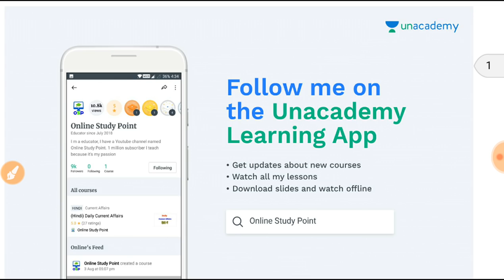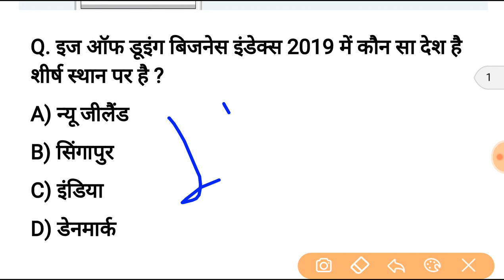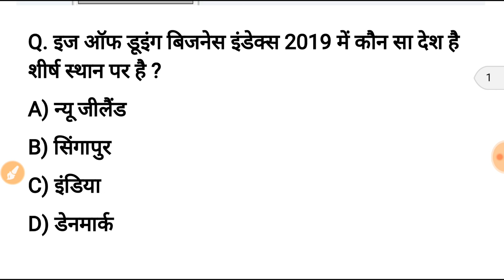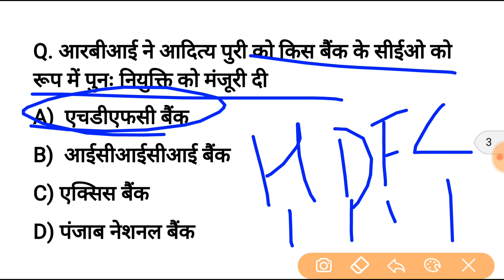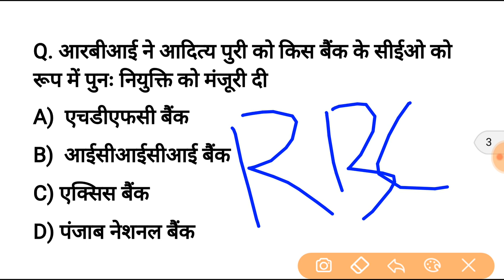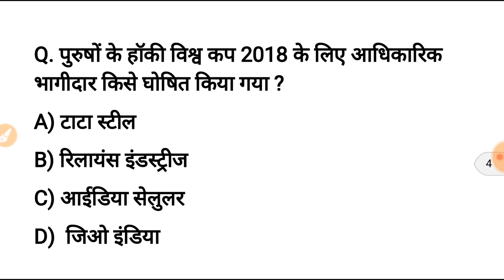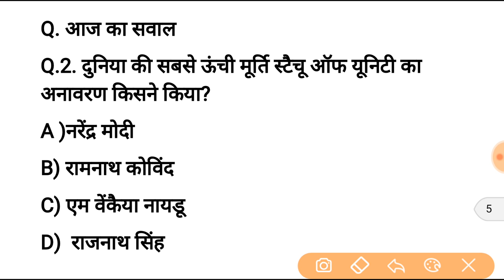2 नवंबर करेन्ट अफेयर्स हिंदी रट लेना | Daily Current Affairs Booster 2nd November -Online study